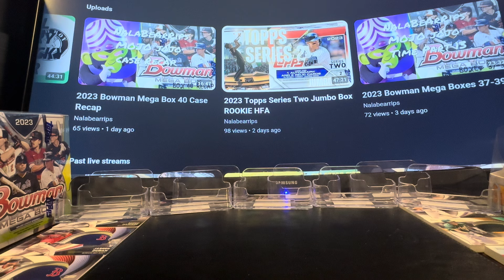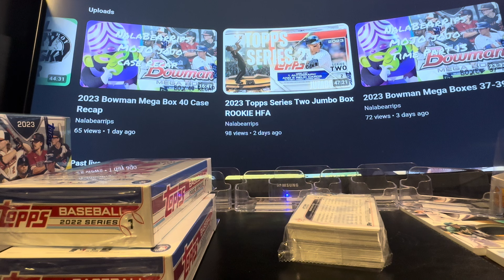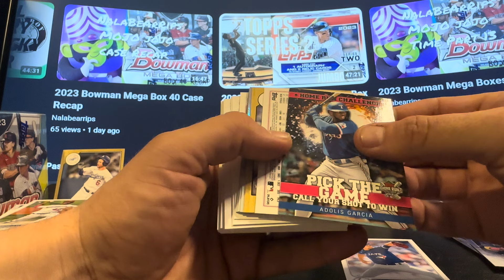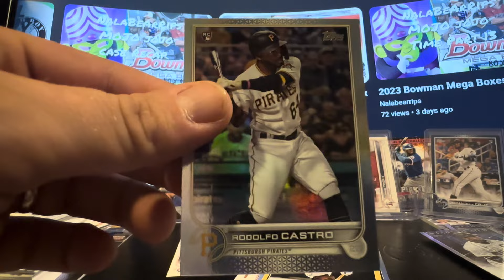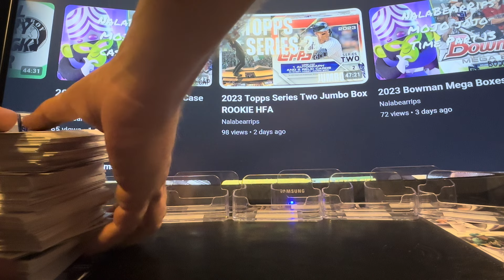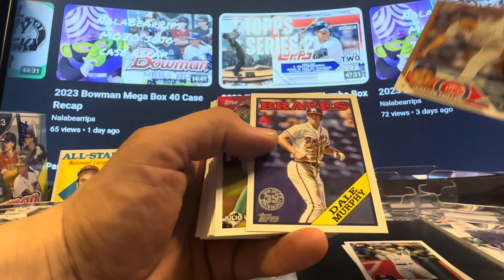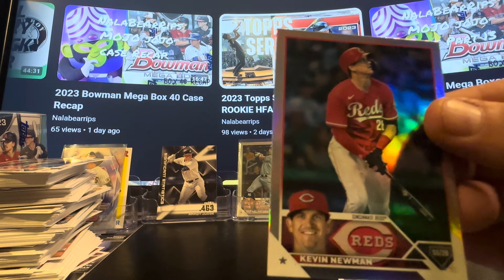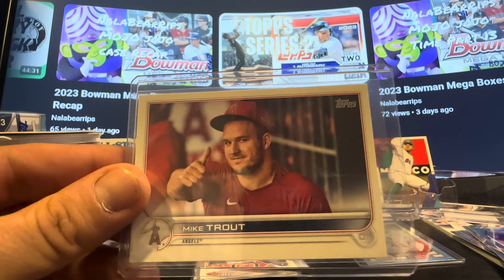2023 Topps Series 2 & 2022 Topps Series 1 Hanger Case Rip Part 2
2023 Topps Series 2 and 2022 Topps Series 1 Hanger Case Rip

2022 Series 1 Hangers 5-8

Rainbow foil- 2
Retail Blue- 1
Gold-1
Short Print-1

2023 Series 2 Hangers 5-8

Rainbow foil- 3
Chrome - 1
Gold- 1
Legends of the Game- 1